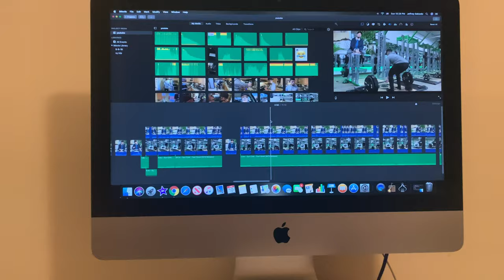How To Keep The Butt Muscle Hard? / Is The Gym Necessary?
Here I am answering the questions you guys asked me on Instagram. I hope this video was able to help you guys.